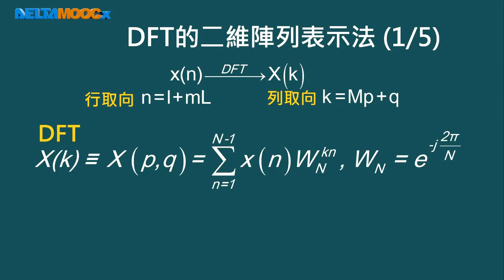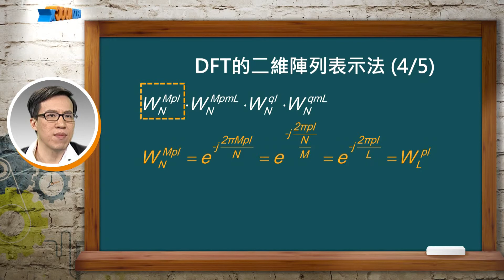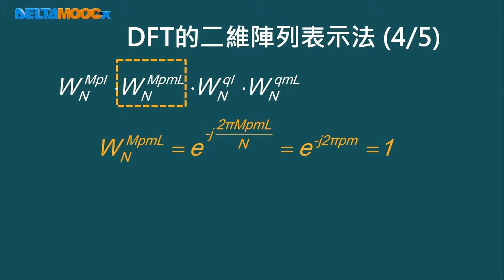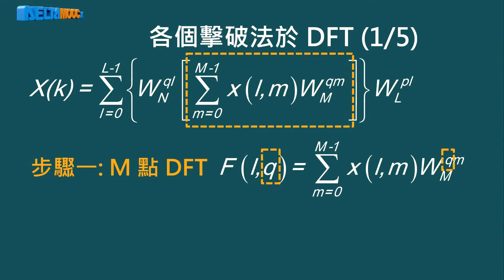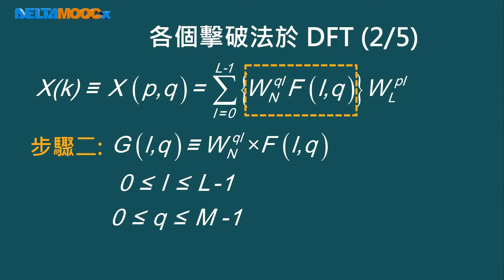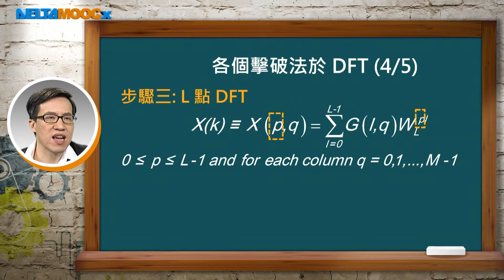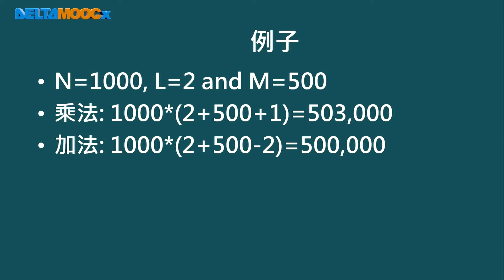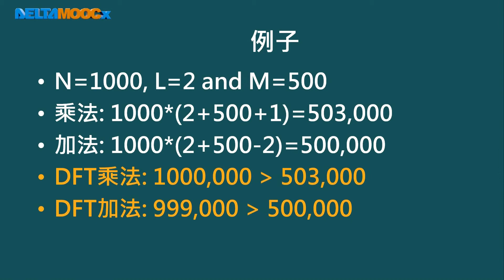數位信號處理器_林顯易_第十一單元 快速傅立葉轉換_Part2 各個擊破法(二)